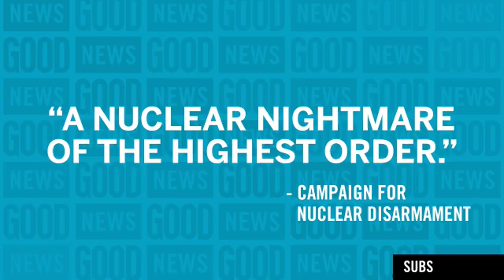When Subs Collide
Earlier this week, British and French officials revealed that two nuclear submarines, the HMS Vanguard and Le Triomphe, collided in the Atlantic Ocean. While the fender bender produced no injuries and no nuclear catastrophe, we are left wondering: how could this happen?